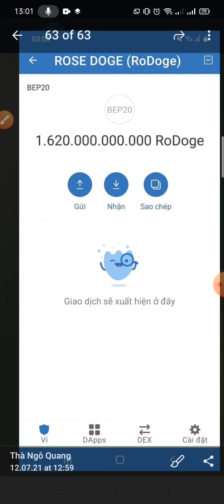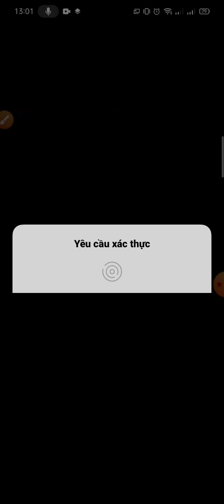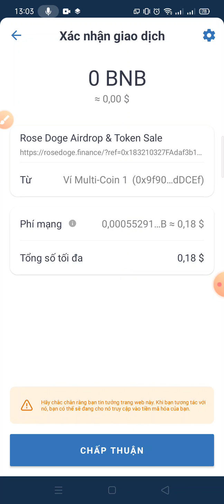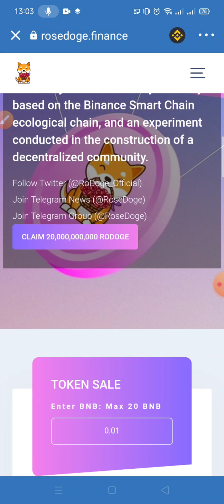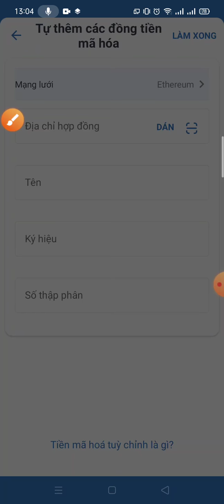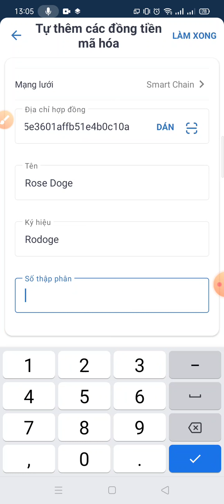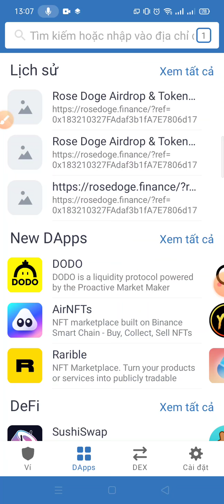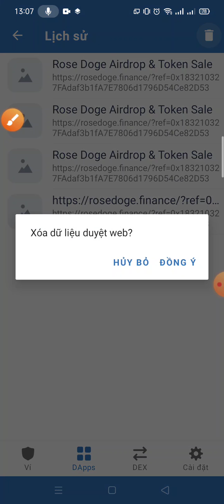Claim nhanh gọn 20 tỷ RoDoge token, chỉ trong nhái mắt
🎁🎁 KÈO NGON XX Tài Khoản
💥TREND DOGE 💥(k thể bỏ qua)
Claim vòng đầu tiên NHẬN NGAY 20 TỶ RoDoge (phí ga 0.18$)

√Coppy link dán vào mục dapp

*Link BÌNH LUẬN ĐẦU TIÊN CỦA VIDEO*

Tên : Rose Doge
Ký hiệu : RoDoge
Số thập phân: 8